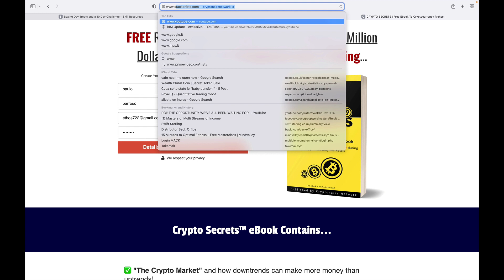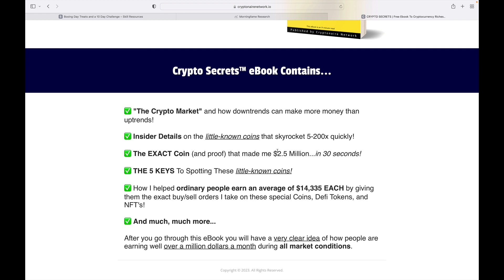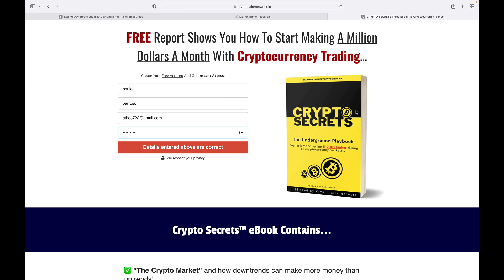Cryptonaire Network Review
My Cryptonaire Network full Review.

CRYPTONAIRE ACCELERATOR crypto trading bot,best crypto trading bot,trading bot,trading,investing,relyfund,relyfund review,passive income altcoins   deutsch   money   online   binance   kaufen   kryptowahrungen   make   cryptocurrency   ethereum   blockchain   pump   2018   trading   altcoin   investieren   erklarung   prognose   investment   tips   bitcoin   cash   mo   segwit2x   bubble   hack   cryptomarko   coincheck   bitfinex   trx   tron   siacoin   iota   litecoin   krypto   xvg   miota   iot   earn   how   to   drip   guide   bch   eos   currency